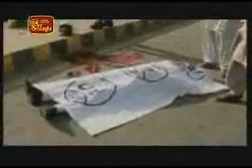President salutes courageous action of cricketers 05/03/2009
The bold and courageous action initiated by the Sri Lankan cricketers in the Lahore attack has earned acclamation from President Rajapaksa.
The President has drawn his attention to the manner in which the players, at a time when their lives were endangered in the attack, appeared in public and gave statements. The President personally spoke to Captain Mahela Jayawardena and Vice Captain Kumar Sangakkara and expressed his gratitude. He opined that by giving views to the international media, they had further strengthened Sri Lankas pride. The President praised the views they expressed to the media in a bold manner, safeguarding the dignity of their motherland, without any hesitation.